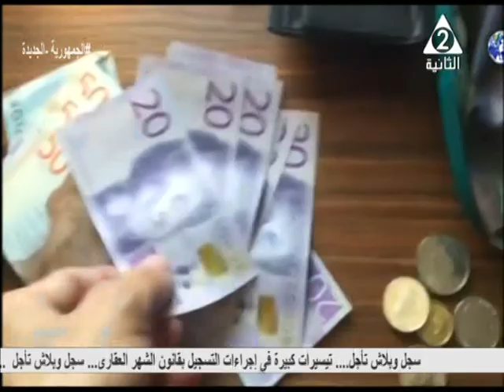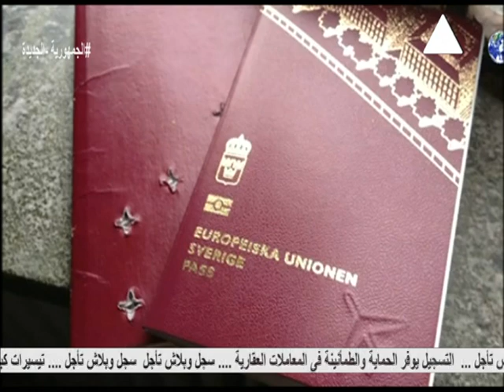السفير محمد عبد المنعم يتحدث عن أهم المحطات الدبلوماسية فى حياته... موعد في السفارة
حلقة يوم الأثنين الموافق 23 مايو 2022
الضيف : السفير محمد_عبد المنعم_شاذلى عضو المجلس المصري للشئون الخارجية
تقديم